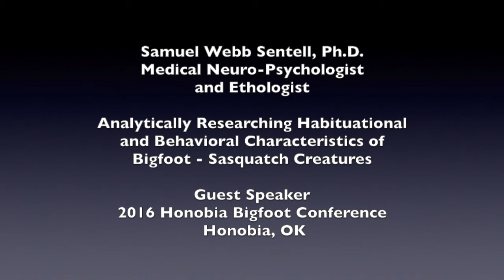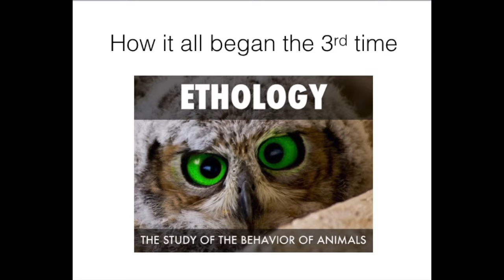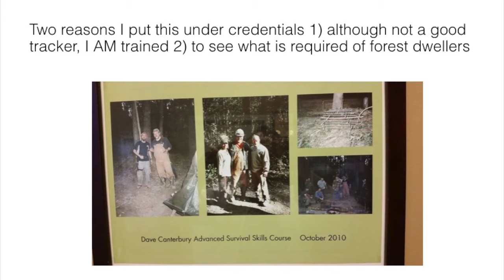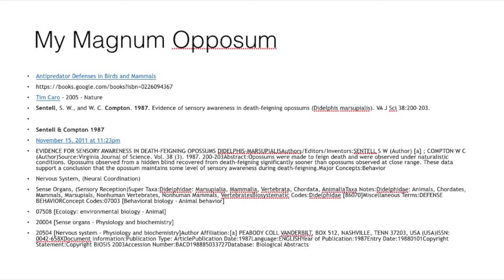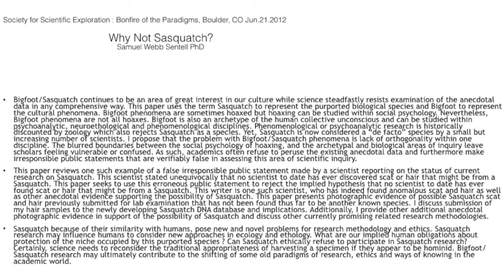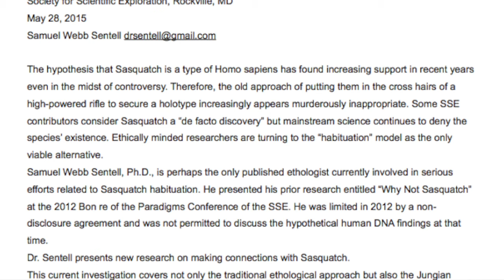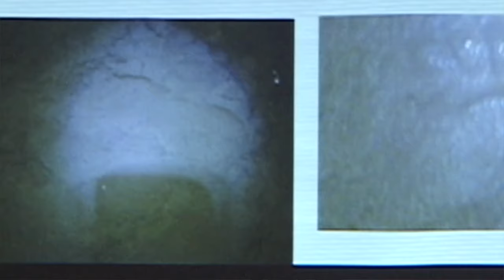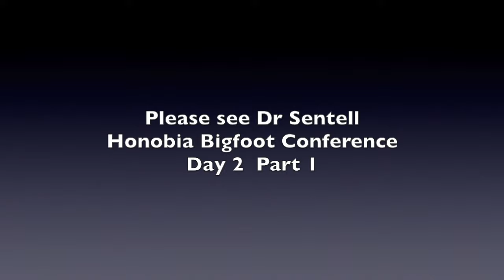DR. WEBB SENTELL GUEST SPEAKER 2016 HONOBIA BIGFOOT CONFERENCE DAY 1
Northwest LA and surrounding areas Bigfoot investigation and research.